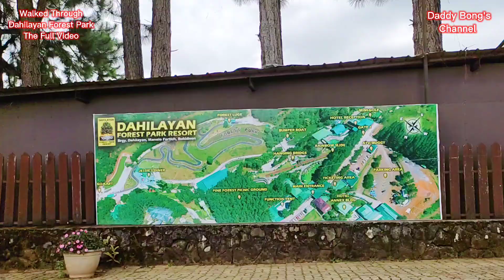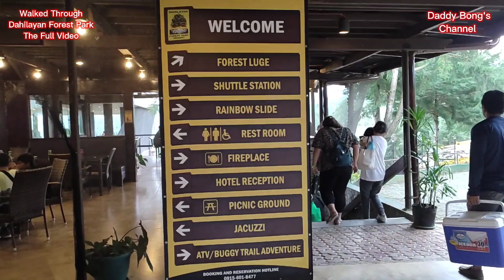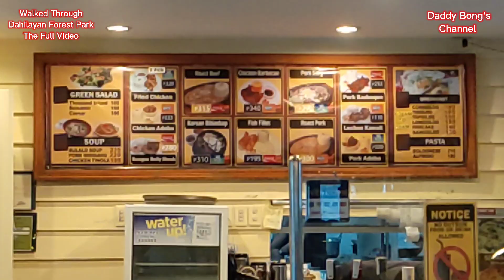Unveiling the Secrets of Dahilayan Forest Park: You Won't Believe What I Found!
actual video footage taken at Dahilayan Forest Park in Manolo Fortich Bukidnon